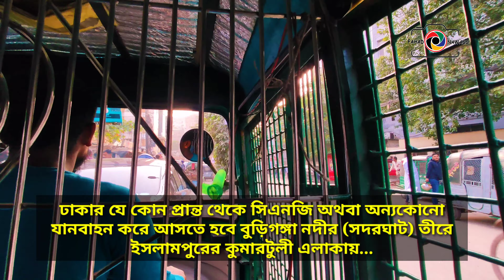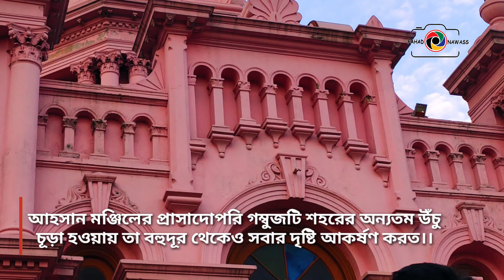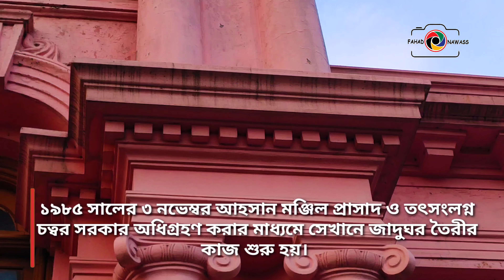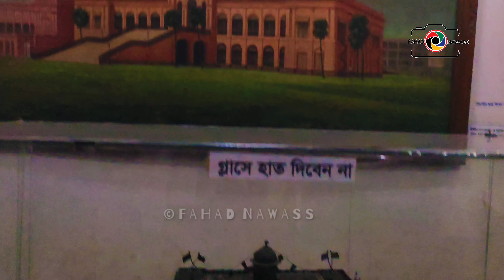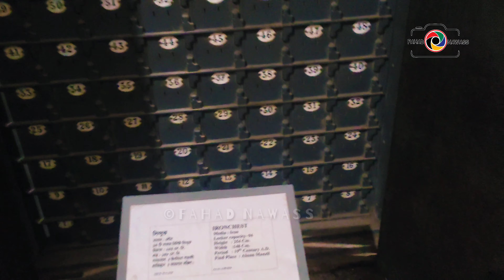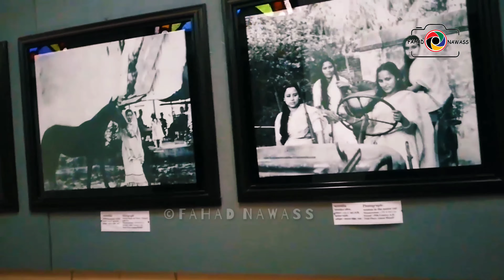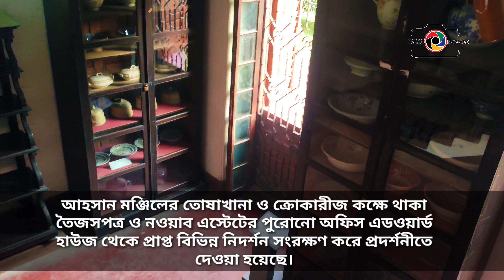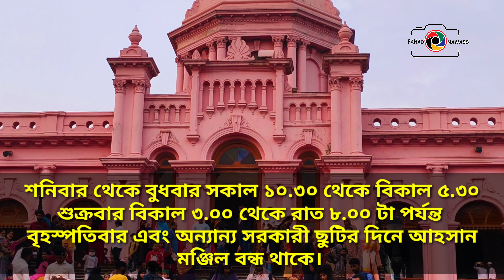আহসান মঞ্জিলের ইতিহাস || আহসান মঞ্জিলের ভিতরে ও বাহিরের সৌন্দর্য || Online Ticket || Ahsan Manzil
আহসান মঞ্জিল পুরান ঢাকার ইসলামপুরের কুমারটুলী এলাকায় বুড়িগঙ্গা নদীর তীরে অবস্থিত। এটি পূর্বে ছিল ঢাকার নবাবদের আবাসিক প্রাসাদ ও জমিদারীর সদর কাচারি। বর্তমানে এটি জাদুঘর হিসাবে ব্যবহৃত হচ্ছে। এর প্রতিষ্ঠাতা নওয়াব আবদুল গনি।তিনি তার পুত্র খাজা আহসানুল্লাহ-র নামানুসারে এর নামকরণ করেন।১৮৫৯ খ্রিষ্টাব্দে আহসান মঞ্জিলের নির্মাণ কাজ শুরু হয়ে ১৮৭২ খ্রিষ্টাব্দে সমাপ্ত হয়। ১৯০৬ খ্রিষ্টাব্দে এখানে এক অনুষ্ঠিত বৈঠকে মুসলিম লীগ প্রতিষ্ঠার সিদ্ধান্ত হয়। আহসান মঞ্জিল কয়েকবার সংস্কার করা হয়েছে। সর্বশেষ সংস্কার করা হয়েছে অতি সম্প্রতি। এখন এটি বাংলাদেশ জাতীয় জাদুঘর কর্তৃক পরিচালিত একটি জাদুঘর।

At first I didn't know it was forbidden to make videos inside Ahsan Manzil . I stopped making videos after knowing that video making is prohibited. I sincerely apologize for not being able to show some more videos. I also sincerely apologize for making the video without knowing it at first...